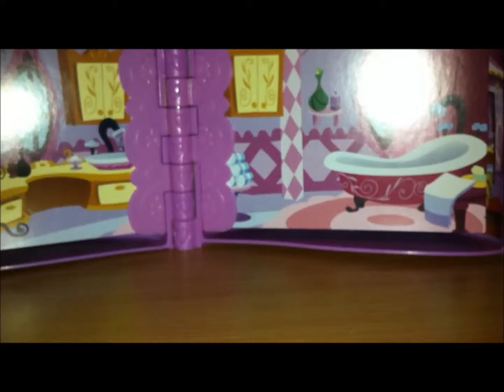Welcome to my channel!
Hey everyone!

In this video, I will tell you all the reasons why I've decided to create a new YouTube channel.

So enjoy! :)